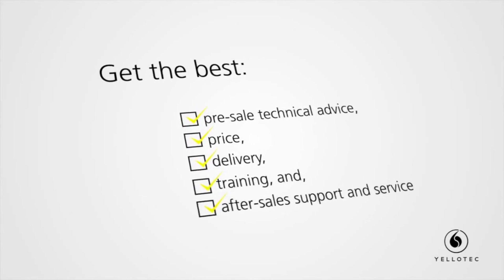PCB Piezotronics USB Digital Accelerometer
Experience the convenience of PCB Piezotronics, Inc. USB Digital Accelerometer, offering hassle-free and high-quality vibration measurements at your fingertips. With Model 633A01, you can capture professional-grade vibration data directly from your PC, smartphone, or tablet, transforming any device into a portable and handheld vibration meter spectrum analyzer.

Model 633A01 is designed to be user-friendly, making it an excellent choice for beginners in the field of vibration analysis, while still delivering the accuracy and range required by experts. It offers compatibility with various software applications, allowing users to select the app that best suits their testing requirements. Additionally, the unit utilizes standard drivers, enabling the option of developing custom software if needed.

Utilizing piezoelectric sensing technology, Model 633A01 boasts an impressive frequency range of 0.9 to 15,000 Hz with a ±3dB tolerance. Its rugged stainless steel construction and hermetically sealed package ensure durability and reliability even in harsh environments. With a cable length of 9.6 feet, you can effortlessly take measurements in hard-to-reach places.

Trust the USB Digital Accelerometer to provide accurate and valuable vibration testing results that you can rely on.